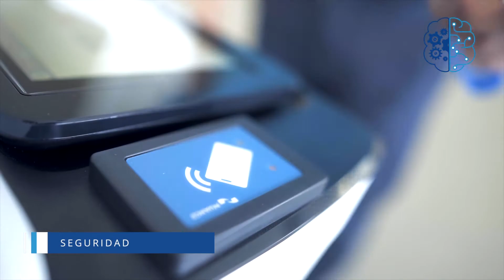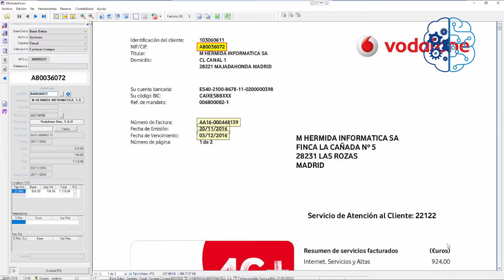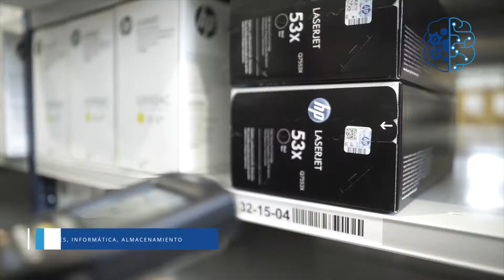M.HERMIDA Video corporativo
MHERMIDA INFORMÁTICA
Calle Julio Cervera, 20 Parque Tecnológico Móstoles - 28935 Madrid